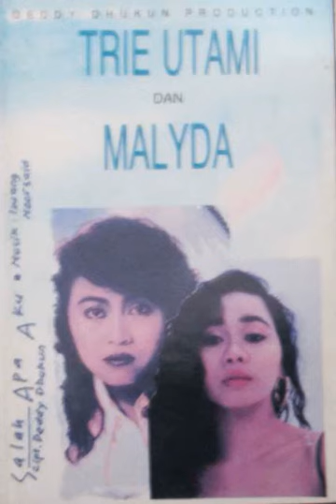Biarkanlah - Trie Utami